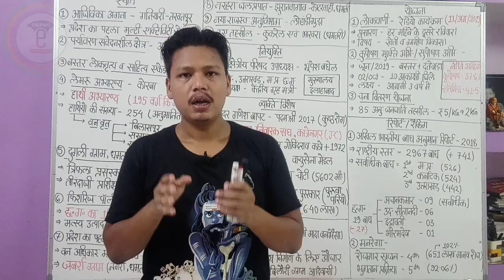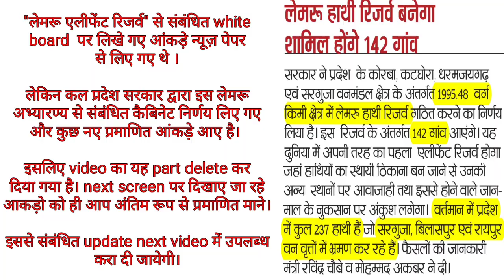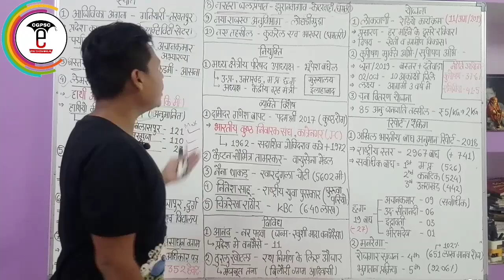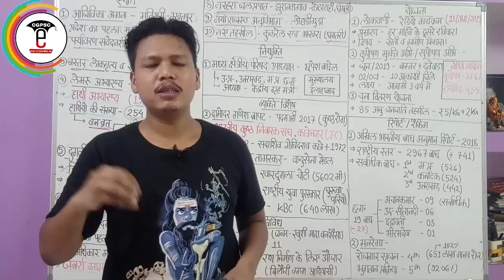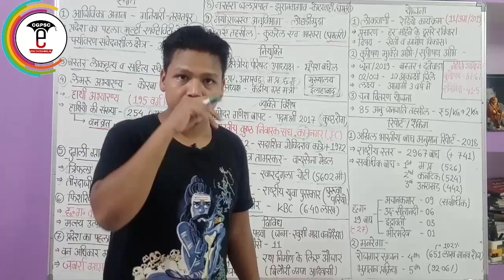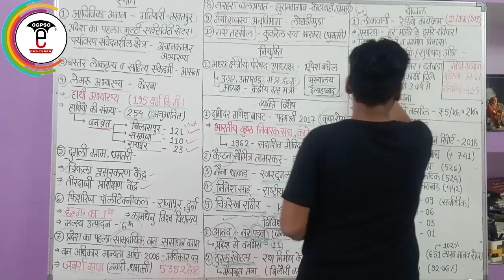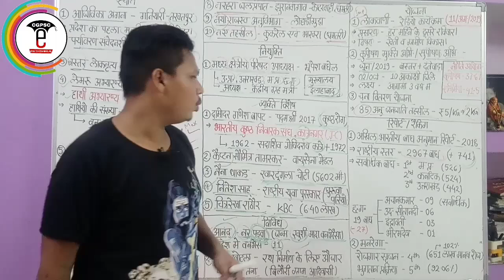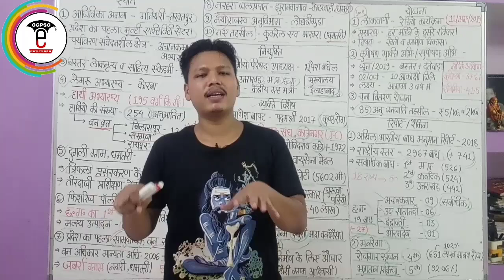छत्तीसगढ़ करेंट अफेयर्स (अगस्त - 2019)| Cg Current Affairs (August-2019)|CGPSC e-pathshala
hello friends,

छत्तीसगढ़ आर्थिक सर्वेक्षण 2018-19 pdf Available now.